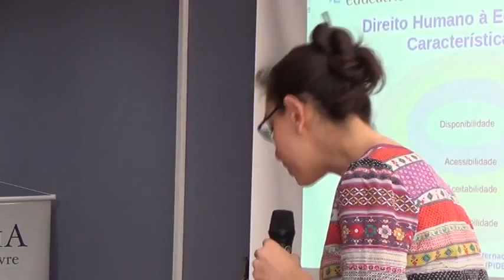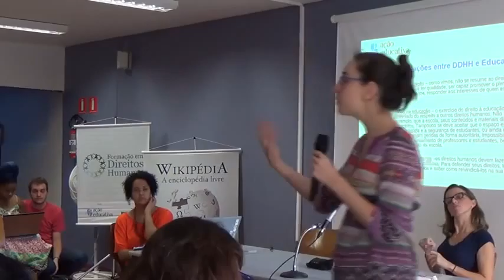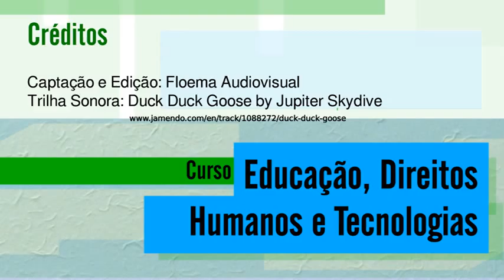02 aula 04 720